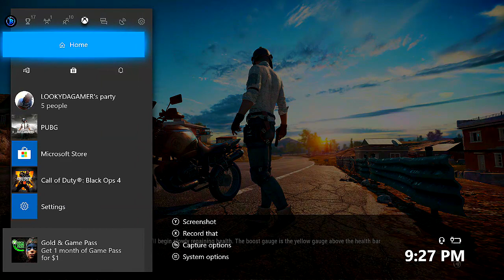Rated 'R' for Retarded #24 - Papa Popeye's Pizza!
GET IN THERE AND GET YOU SOME!!

▼ The Fellers ▼

▼Social Media▼

▼Miscellaneous▼

▸Artist: Metallica